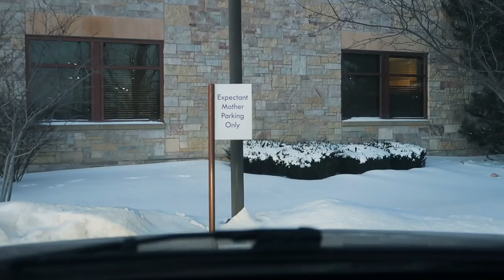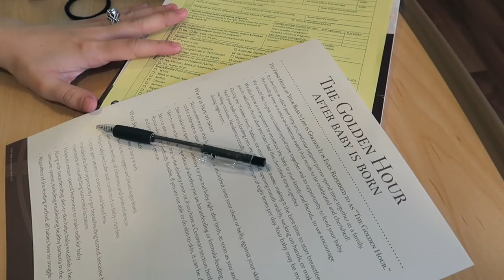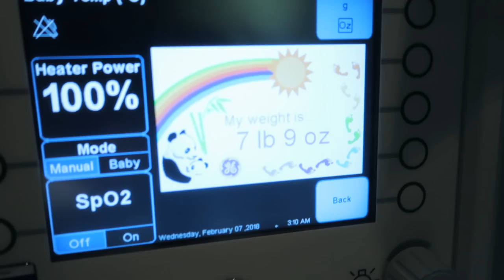INDUCED LABOR & DELIVERY VLOG!!! (BABY NAME REVEAL)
It’s finally here! Our emotional, Induced Labor and Delivery Vlog! Plus our baby name reveal! Our birth was by induction and Gabby was given epidural. After many hours our baby boy finally arrived February, 2018! This is our first video transitioning into The Dahl Fam! Currently, it is 2019 and we are so excited to keep providing the best to content for you guys.

We are so excited to show you this video and introduce our baby boy. Derek has spent a lot of time and effort on editing this video for you guys because we had so much content from the hospital haha. So we really hope you guys enjoy :)

Your continuous prayers and support mean the world to us!

Derek: @derek.d.dahl
Gabby: @mrsgabbydahl
Three Nails: @threenailsclothing

►CAMERA GEAR:
● Main Camera
● Secondary Camera
● Main Lens
● 2nd Lens
● 3rd Lens
● Vlogging Tripod